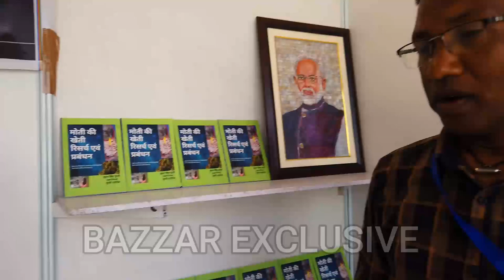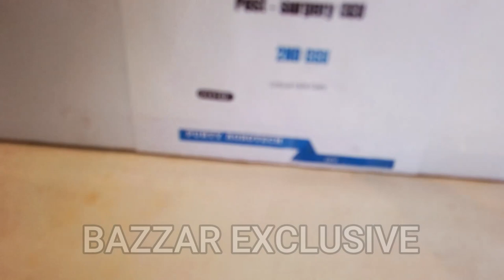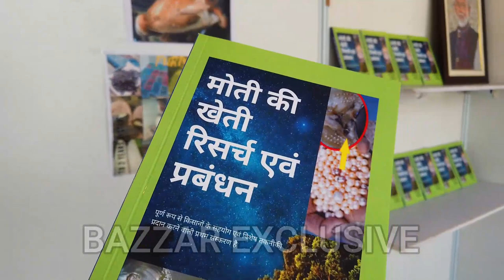Pearl Farming in India at Home 😎 मोती की खेती कैसे करें ??? Moti kheti Surgery